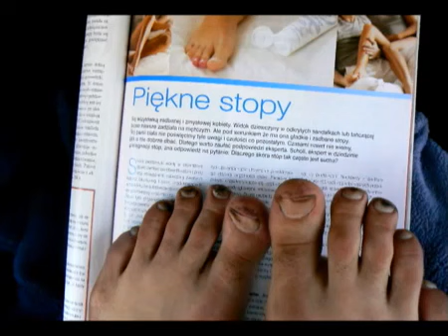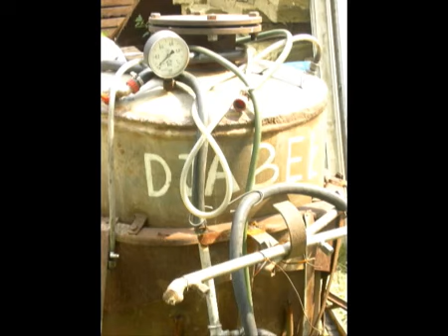100 TVarzy Grzybiarzy - Ballada o Romanie spod ciemny gwiazdy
pseudocover, za który zespół 100 TVG niejeden raz po ryju dostał.
Bonus z płyty "poTVarzalaność".
Zespół w składzie Piotr 'Zajdziu' Zajdek, Wojtek 'Goły' Gołębiowski, Michał 'Leksu' Leks, Marcin 'Pajkel' Miklasiński, Robert 'Jemsu' Strzała.
Nagranie Jarek Toifl.
Pierwsza dekada XXI wieku